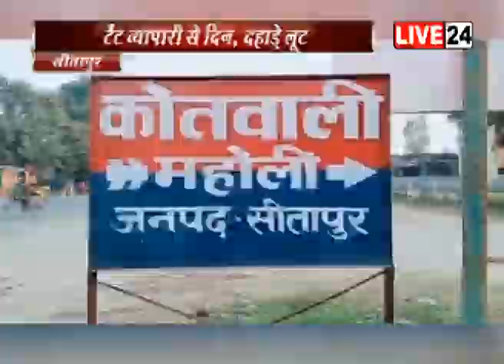सीतापुर: दिनदहाड़े व्यापारी से दो लाख रुपये लूटे